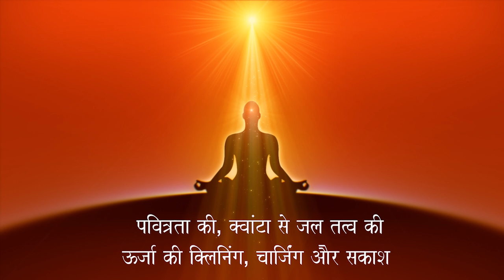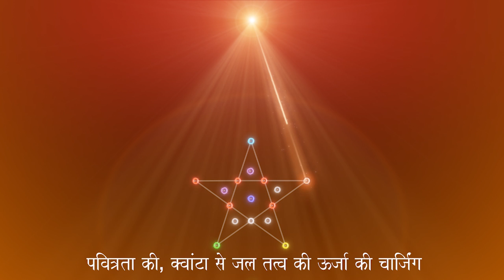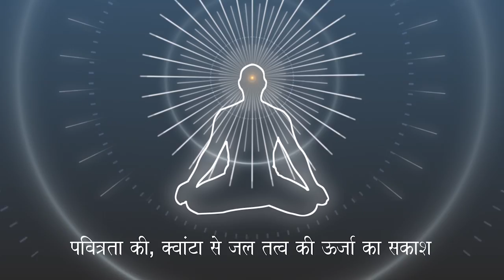पवित्रता की, क्वांटा से जल तत्त्व की ऊर्जा की क्लिनिंग, चार्जिंग और सकाश